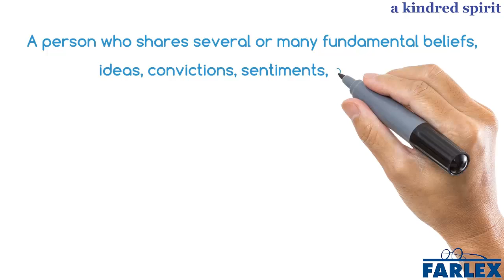a kindred spirit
A person who shares several or many fundamental beliefs, ideas, convictions, sentiments, attitudes, and/or interests with oneself. It didn't take long to figure out that John is a kindred spirit, and we've been the closest of friends ever since we met.